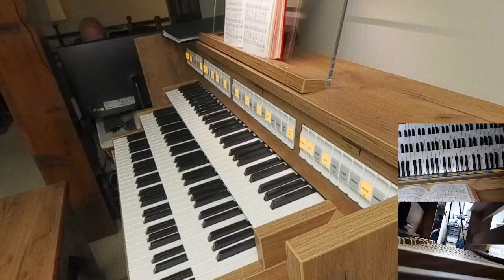America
America, improvized and played by John Fair on a Johannus Studio organ in his music room.